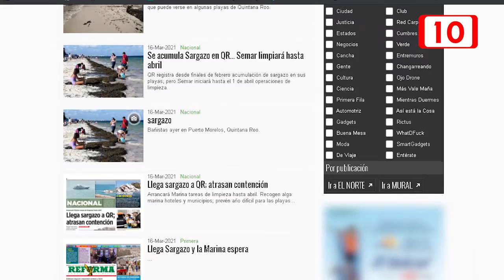Desmienten a un diario nacional por publicar ‘’llegada masiva de sargazo‘’.